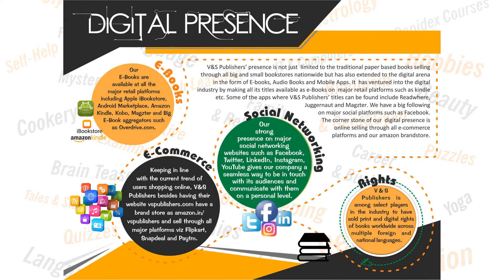1400 Se Adhik Lokoktiya (Hindi)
V&S Publishers is The Leading Publisher of Mass Appeal and Academic Books in India for over a decade & have successfully published over 1000 titles in English & Hindi across more than 50 Subject Categories in Print and Ebooks and distribute them worldwide through big and small distributors, especially through Amazon & Flipkart besides other ecommerce platforms.

Book Details
Title : 1400 Se Adhik Lokoktiya (Eng-Hindi)
Author : R.A. GUPTA
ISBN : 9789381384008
Page : 132
Binding : Paperback

Book Summary
Kill two birds with one stone-or in Hindi : Ek teer se do shikar. So often we are looking for such exact translations, but find difficult to recollect off-hand. This Hindi-English Dictionary of Proverbs is a book provided in a straight forward format, compiled for easy reference usage. It is handy and meant for students and teachers alike and all interested in developing skill in translation and knowledge base in Hindi & English language. The contents cover most searches you are likely to encounter when using Hindi/English at work.